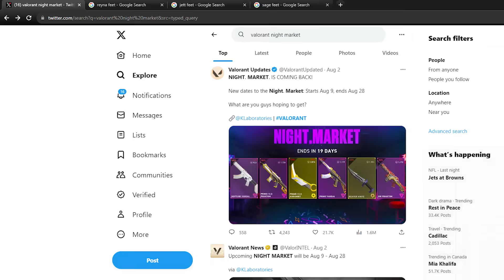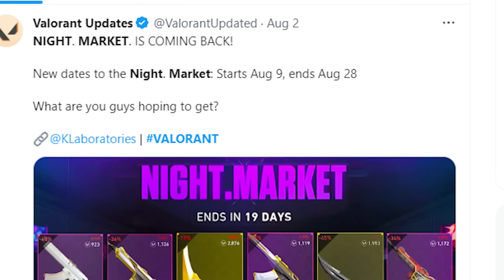NIGHT MARKET IS HERE LETS GOO!!!!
WestJett goes over the Night Market and suffers deep in despair and depression as he realizes his favorite valorant game is becoming a joke

valorant night market, valorant next night market, valorant new night market, new valorant skins, valorant skins, valorant skin leaks, valorant free skins,